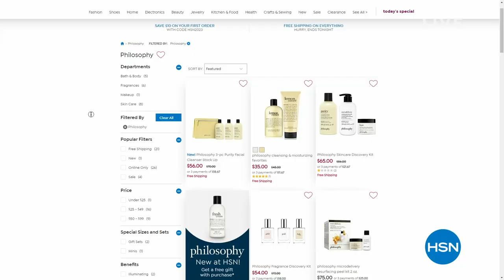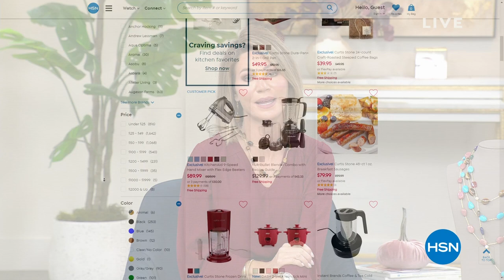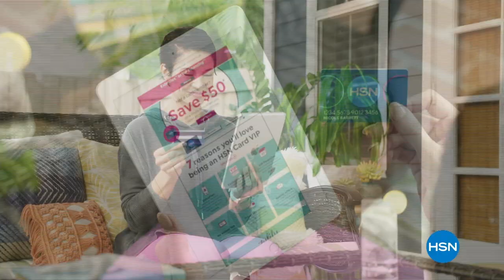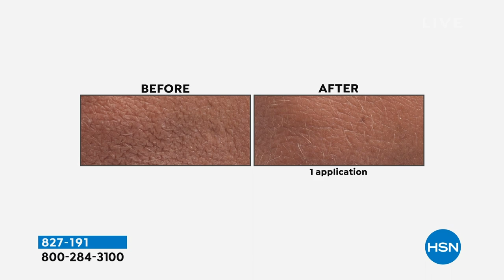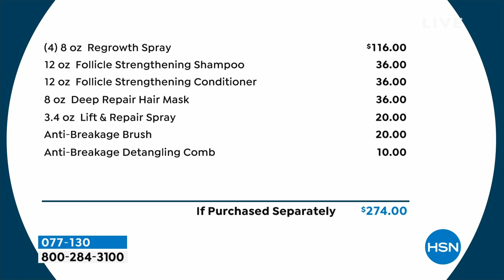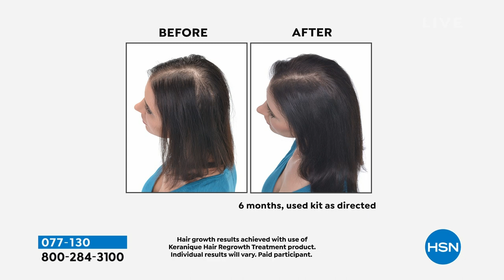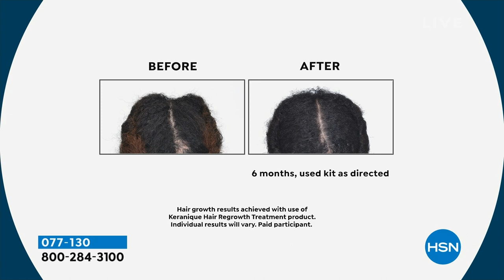HSN | Amy's Style Guide 08.13.2023 - 09 PM